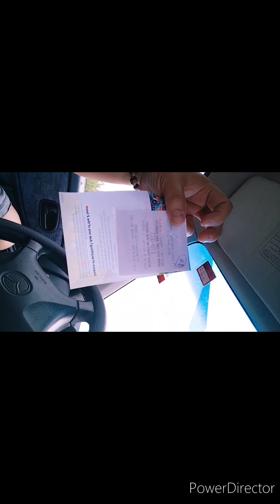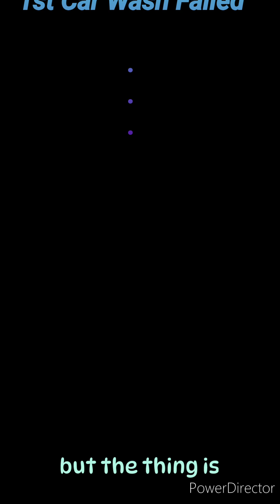FIRST TIME DRUVE TRHU CAR WASH IN NEW ZEALAND ..FAILED😥😥😊😊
SEE YOU IN MY NEXT  SUCCESSFUL

DRIVE THRU CARWASH IN

NEW ZEALAND. 😊😊😊